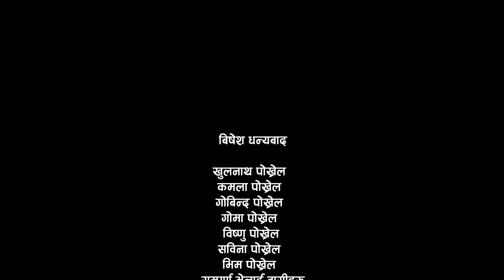Aayo Bokedari || Full Short Movie || Shri krishna Luitel || New Movie 2024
This Sentimental serial - Aayo Boke Darhi  is based on the typical Nepali narrative lifestyle. Its objective is to entertain the audience with humor.

Aayo Boke Dari | (आयो बोके दारी) | Trailer | Shree Krishna Luitel (Boke Dari) | Nepali Comedy Social Serial

Aayo Boke Dari | (आयो बोके दारी) | Short Movie | Shree Krishna Luitel (Boke Dari) | Nepali Comedy Social Serial

This short movie (Ayo Boke Dari) is a social short movie of comedy singer and hero Srikrishna Luitel (Bokedari) who is successful in creating a separate identity in the Nepali comedy song music industry. It motivates to do good works in the society.

Aayo Boke Dari (Trailer)
Artist:
Shree Kesav Rayamajhi, Shree Krishna Luitel, Sangita Yadav, Kalpana Pandey, Laxman Punya Adhikari, Hom P. Bhattarai, Krishna Subedi, Mausami Karki, Ramesh Bhattarai, Dipa Koirala, and more.

Camera: Suman Tamang
Edit: Rajendra Manandhar
Concept/Script/Direction:
Shree Krishna Luitel (Boke Dari)

© Vibes Creation (P) Ltd.